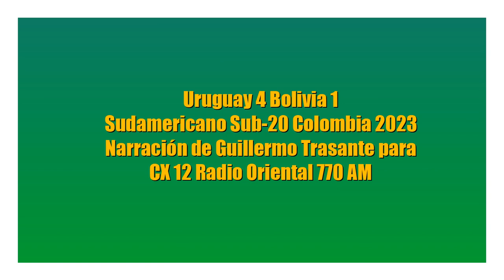Uruguay 4 Bolivia 1 - Sudamericano Sub-20 2023 (por Guillermo Trasante)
Los goles uruguayos, por Guillermo Trasante y Carlos Bardakian para CX 12 Radio Oriental 770 AM.